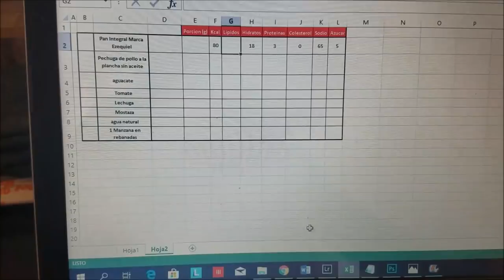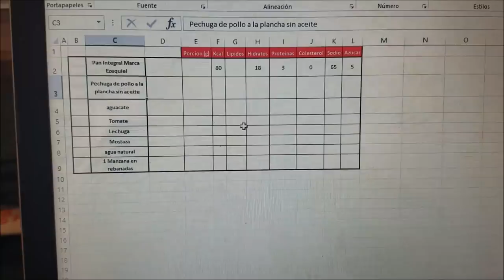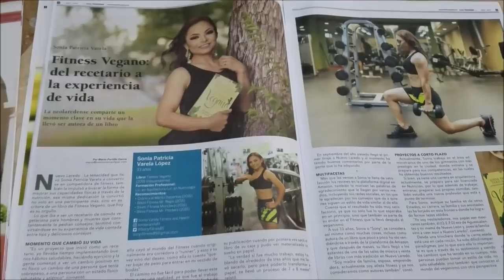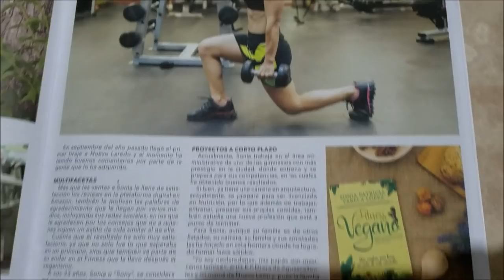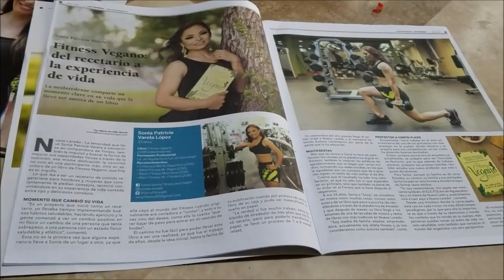UN DIA CONMIGO / RUTINA DE PIERNA/ ORACION / ME INVADE EL ESPIRITU DE DIOS